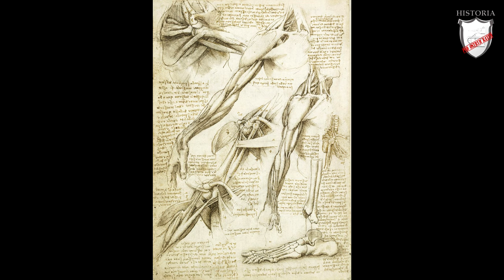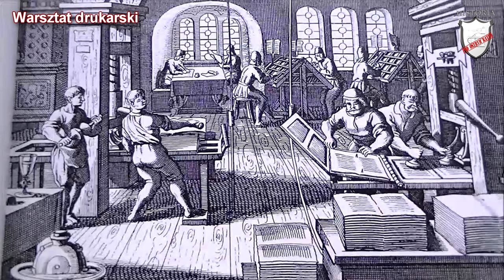Renesans - narodziny nowej epoki - Lekcje historii pod ostrym kątem - Klasa 6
Rozdział I Narodziny nowożytnego świata. Renesans - narodziny nowej epoki

Lekcja historii opowiadająca o czasach Renesansu. W niej dowiecie w jaki sposób przebiegał proces kształtowania się nowej epoki oraz jakie miała ona założenia.  Poznacie jednego z gigantów epoki czyli Leonarda da Vinci. Zrozumiecie dlaczego to we Włoszech narodziło się nowa epoka.